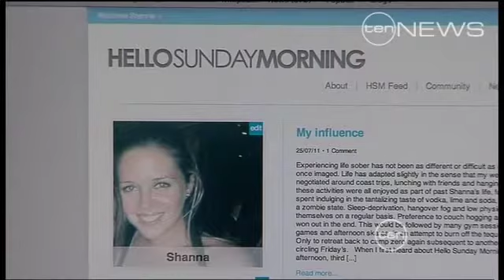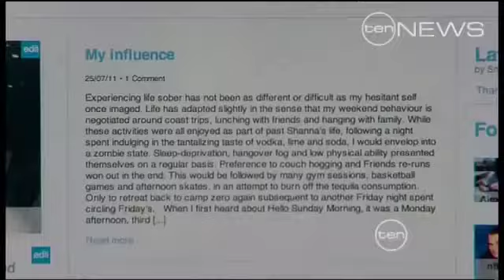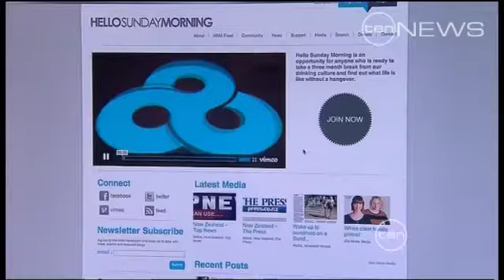Saying no and hello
One man's dream encouraging thousands to say no to a drink and hello to their Sunday mornings!